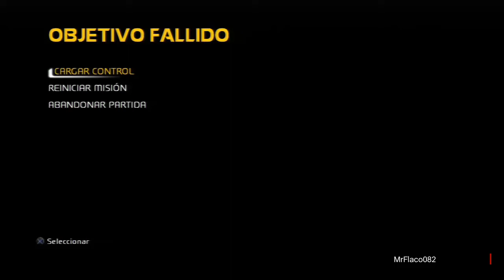FRACTURE | EP.12 ¿OTRA VEZ AQUÍ?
Uuuuy! no sé como explicar esto, xD

Sin nada más que añadir, un cordial saludo y hasta el próximo vídeo =D